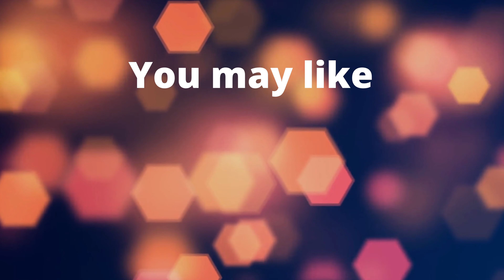Unlock the Magic of Valentine's Day with this Epic Lofi Music Mix!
Looking for a Valentine's Day love song playlist that won't make you cry? Check out this mix of love songs that are perfect for a mellow Valentine's day! From John Mayer to The Verve, this mix of love songs will put you in the mood!

Unwind and relax as you turn up the volume on this romantic lofi music mix. Lose yourself in the soulful melodies and chilled beats of this perfect Valentine's Day soundtrack. Whether it's for a cozy night in or a romantic dance, this lofi mix will transport you to a world of love, joy, and beauty. Add a touch of romance to your Valentine's Day with a collection of the best lofi tracks around.